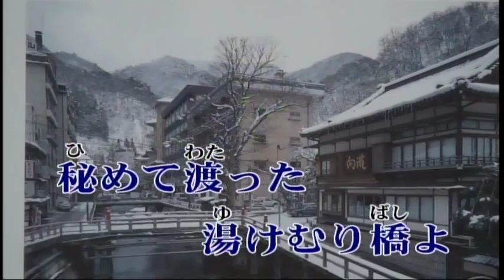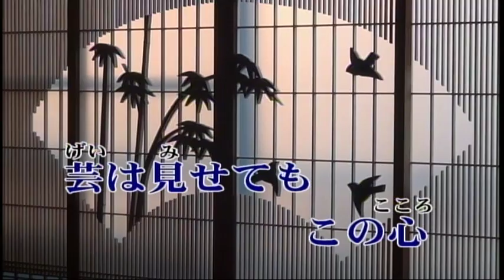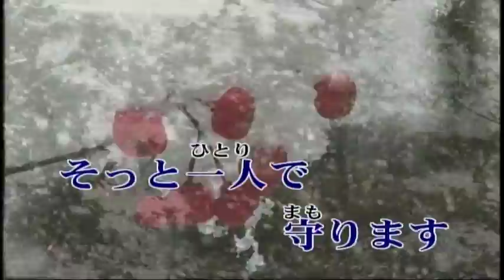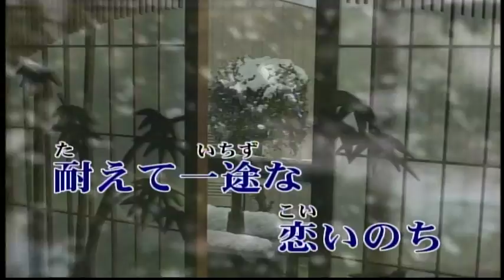恋いのち/長本ぬい子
８２歳の長本ぬい子さんのＣＤリリースの曲です。(２０１２年）